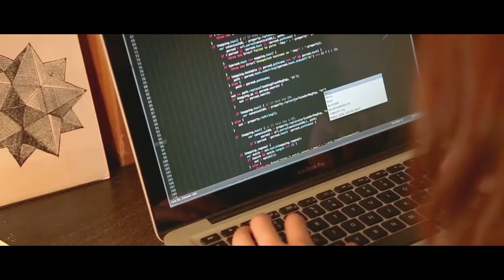Buffalo Youth Media Institute Teaching Artists’ Work Samples Arts Education 2018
Buffalo Youth Media Institute Teaching Artists' Work Samples for NEA Art Works: Arts Education 2018 – Squeaky Wheel Film & Media Art Center.
Works Included:
-"// Lady Bug" Flatsitter 2015
-"They Kill Things" Flatsitter 2016
-"Ashes for Three Monitor Workstation" Sondra Perry 2017
-"Wet and Wavy Looks—Typhon coming on: Fields" Sondra Perry 2017
-"netherrrrrrrrrrrrrrrrrrrrrrrrrrrrrrrrrrrrrrrrrrrrrrrr 2.0" Sondra Perry 2017